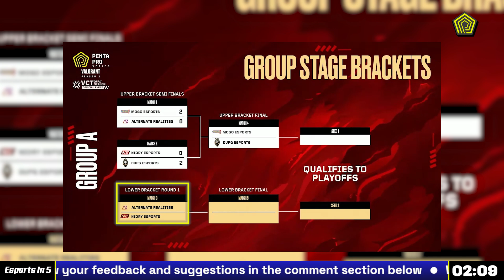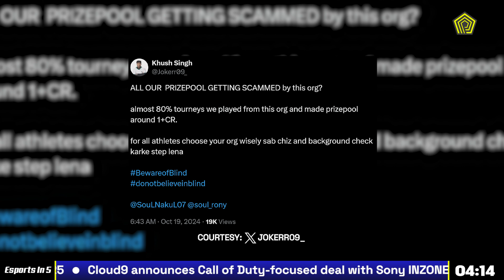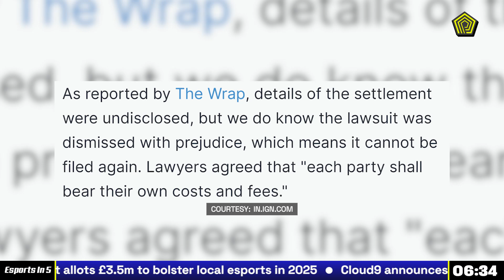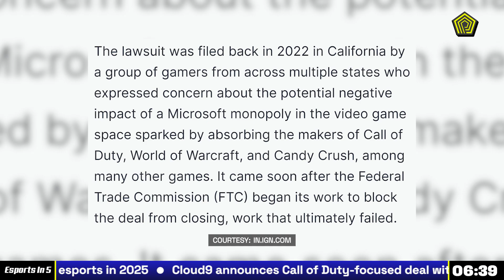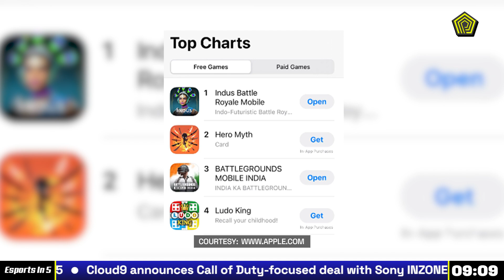PENTA PRO SERIES - VALORANT SEASON 2 UPDATES | BGMI X VENOM | DEEPIKA PADUKONE SKINS IN BGMI | Ein5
In this episode, we talk about Penta Pro Series - Valorant Season 2 updates, Navi Mumbai ratan award, Penta Cup - RTV Season 3 results and more.

00:11 Intro
00:21 Penta Pro series - Valorant | Season 2 Updates
03:19 Global Esports has announced its new Valorant Coach
03:26 Alternate Realities has added Kifas to its Valorant roster
03:34 Vasista Esports BGMI roster
03:44 Blind esports BGMI roster
03:51 Ex-Blind esports athletes Joker and Aadi accused Blind Esports of non-payment of dues
04:44 Deepika Padukone skins in BGMI
05:27 BGMI X Venom
06:13 Gods Reign qualifies for Zowie Asia eXTREMESLAND 2024 China
06:32 Mortal has been honoured with Navi Mumbai Ratan Award
06:46 Microsoft has settled the antitrust lawsuit filed on behalf of a group of gamers
07:24 Valorant on mobile clone Operation Apocalypse shuts down
08:26 Worlds 2024 Knockouts update
09:18 Indus battle royale hits 1 million downloads on launch day
09:34 Penta Cup - RTV Season 3 results
09:54 Outro

Sources:
GE has announced its new Valorant Coach

KRAFTON India Brings Deepika Padukone to BGMI as Playable Character
Courtesy: Krafton India

Mortal has been honored with Navi Mumbai Ratan Award

Microsoft has settled the antitrust lawsuit filed on behalf of a group of gamers